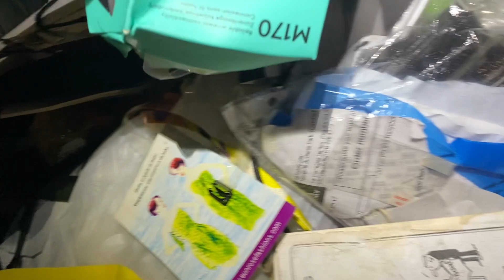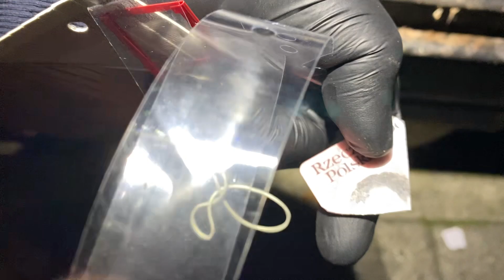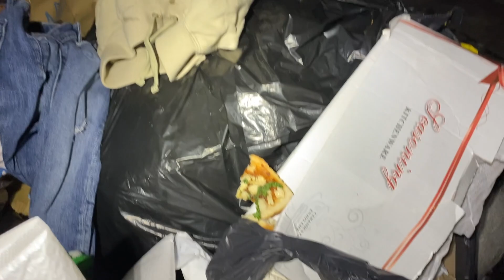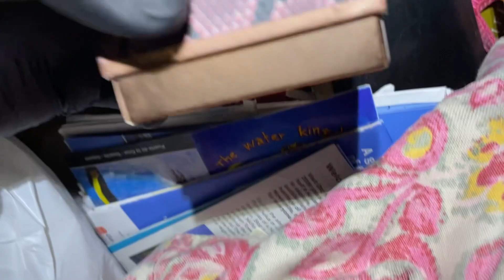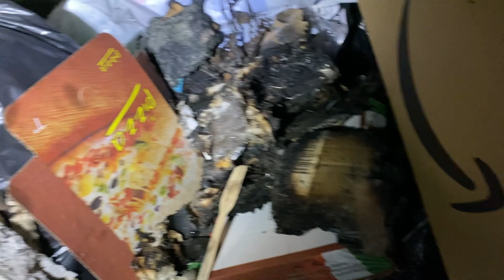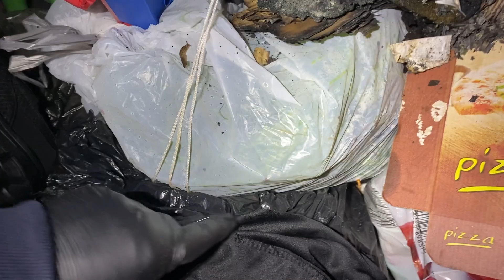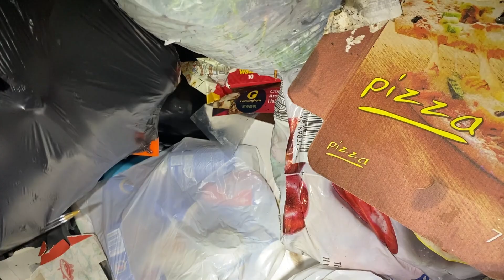Udało Się Znaleść Super Odkurzacz Dyson Ale Była Awantura Na Śmietniku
Witajcie udało się znaleść super odkurzacz przy śmietniku .Była awantura na śmietniku . Zapraszam na odcinek